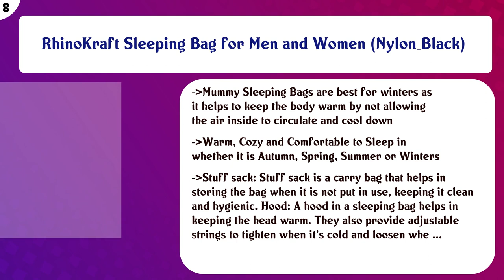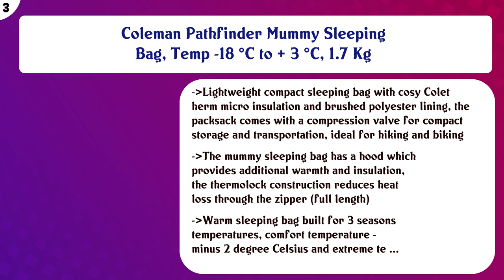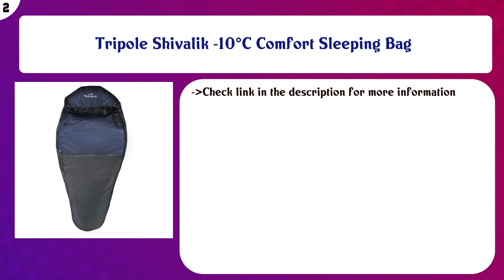Top 10 Mummy Sleeping Bags to buy in India 2021 | Price & Review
Top 10 Mummy Sleeping Bags to buy in India

Find the links below to buy these products:

List of top Mummy Sleeping Bags:
Coleman Polyester Atlantic Lite 10 Camping Sleeping Bag, 1.19Kg (6 Feet, Green)

RhinoKraft Jungle Print Hiking & Camping Waterproof Ultra Soft Furred and Warm Sleeping Bag

RhinoKraft Sleeping Bag for Men and Women (Nylon_Black)

Coleman Biker, 2 Season Lightweight Sleeping Bag, Temperature -2 °C To, 14 °C, 990 G (Multicolor)

Kefi Outdoors Sleeping Bag - Mummy Style, Portable – Ideal for Camping, Hiking, Traveling, Backpacking, with C ...

LWVAX New 2018 All Seasons Waterproof Adult Sleeping Bag for Camping, Hiking and Adventure Trips - Size: Adult ...

WARMEE Body Warmers (Pack of 10 ) - Air Activated

Coleman Pathfinder Mummy Sleeping Bag, Temp -18 °C to + 3 °C, 1.7 Kg

Tripole Shivalik -10°C Comfort Sleeping Bag

RhinoKraft Rockstar ! The Smallest Sleeping Bag for Bikers, Hikers and Trip Lovers

Content of this Video:
10 best products to buy Mummy Sleeping Bags India

Top rated Mummy Sleeping Bags in India